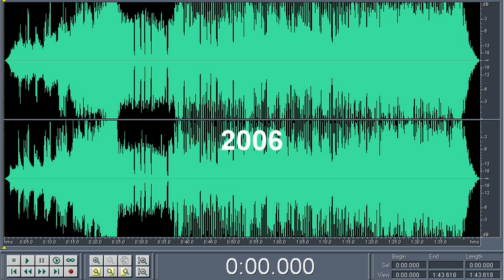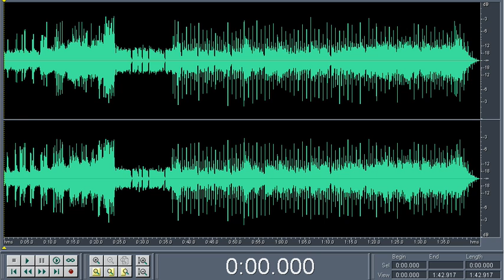Why I Don't Buy "Remastered" CDs.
The sick thing is, this is a very mild example.  There's MUCH MUCH worse out there.  I just so happen to own both of these.